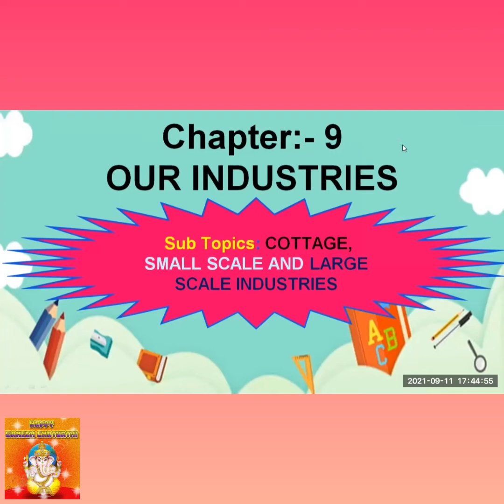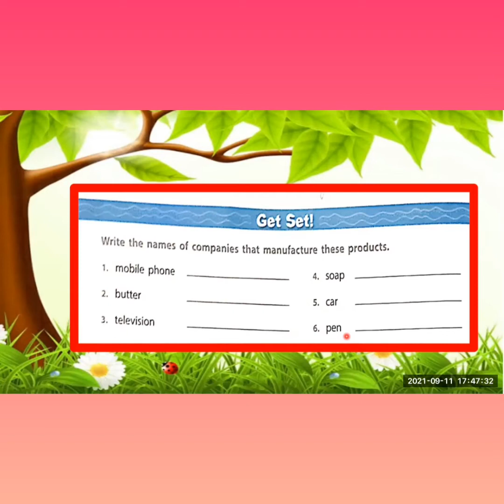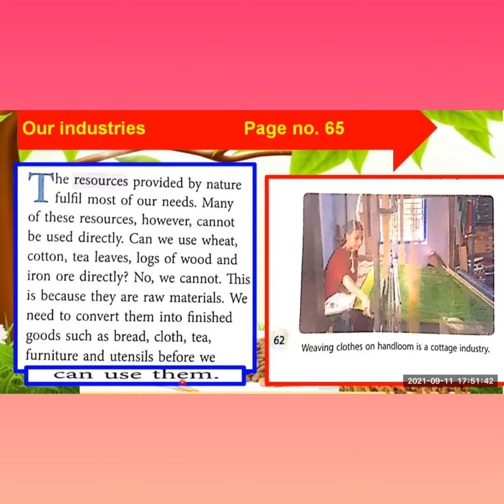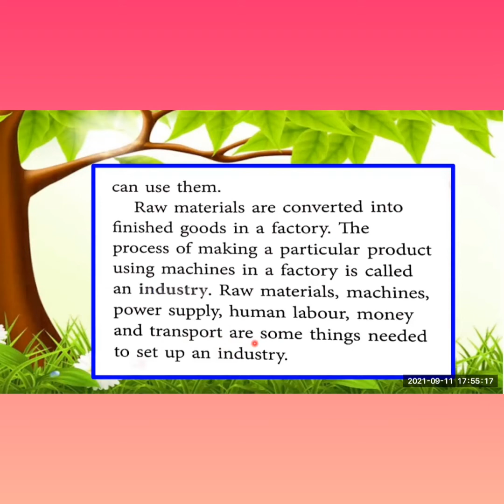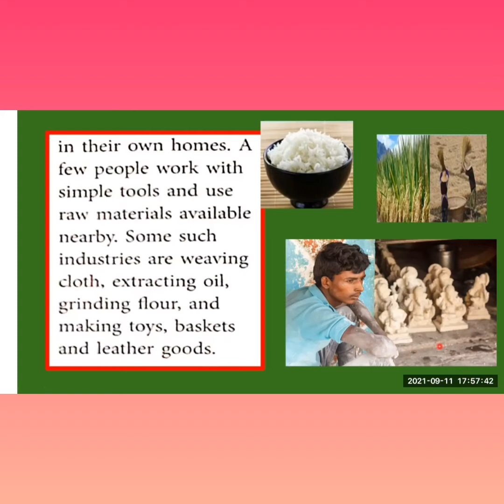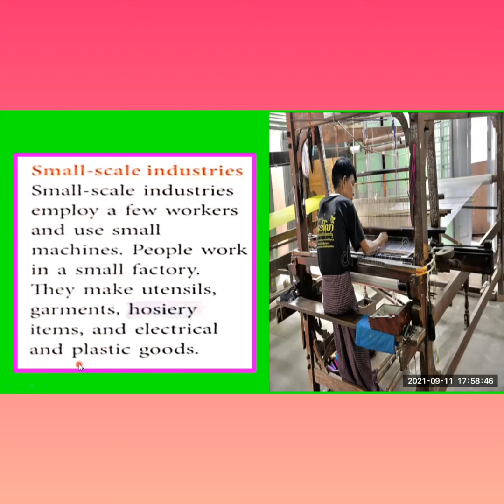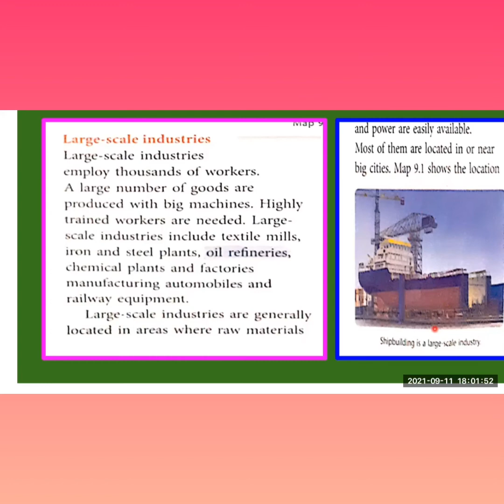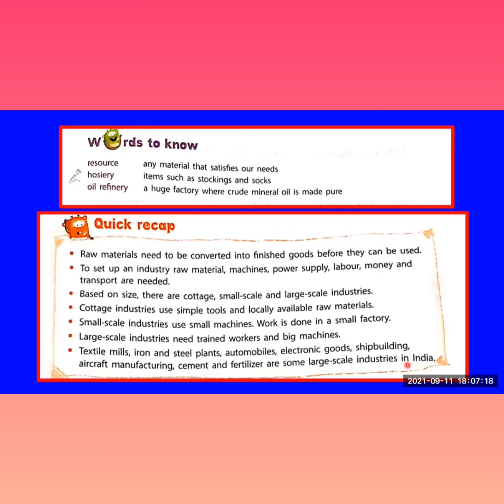Our Industries#Cottage Industries#Small Scale#Large Scale Industries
This video is about Social Studies Topic Our Industries#Cottage Industries#Small Scale#Large Scale Industries

Link of Other useful videos